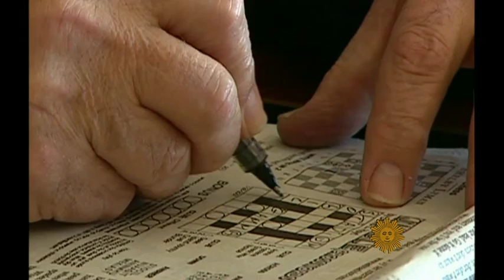Norris Church Mailer Norman Mailer's muse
The late author Norman Mailer was a larger-than-life character to everyone including his sixth and last wife, Norris Church Mailer. Shortly before her own death, she spoke about their marriage with Anthony Mason.